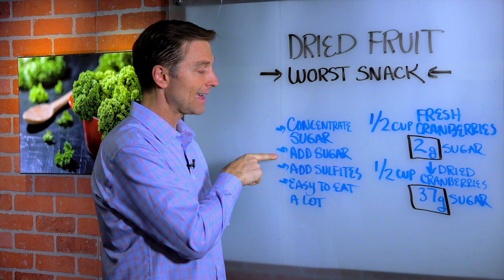Why Is Dried Fruit Bad For You? – Dr. Berg On Sugar In Fruits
In this video, Dr. Berg talks about dried fruit and it is the worst, unhealthy food. Many people consume it as a snack but without realizing the concentrated sugar, the added sugars, the added preservatives (sulfites), and the problem with only consuming small amounts. This will completely keep you out of ketosis, so avoid it.